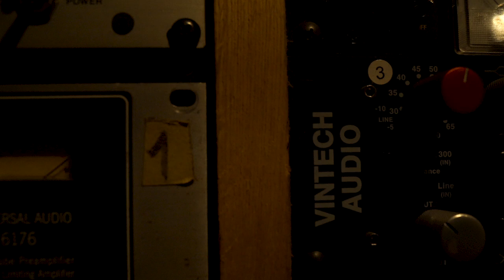KIOEA Performing "Crane Feather" at The Noise Floor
The band Kioea performing their original song "Crane Feather" at the Noise Floor in Dover, NH. Chris Chase, Engineer. Eric Ott of HiFiSPIN shooting and editing video.